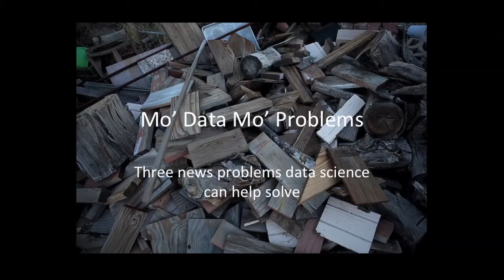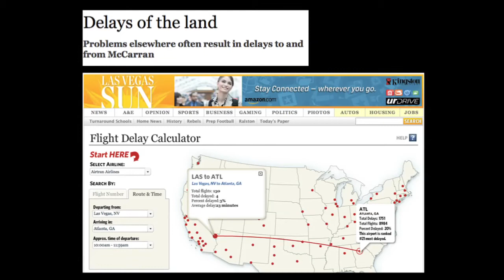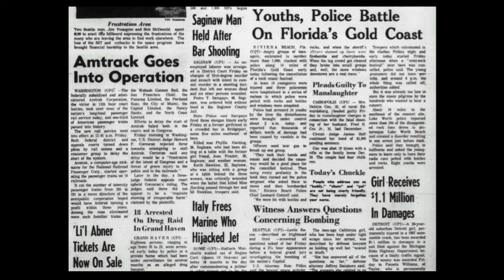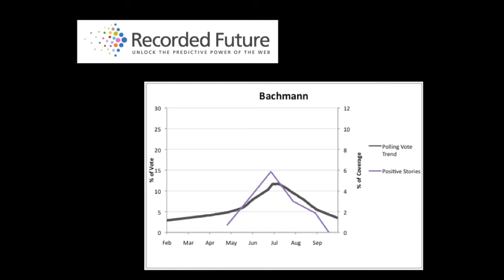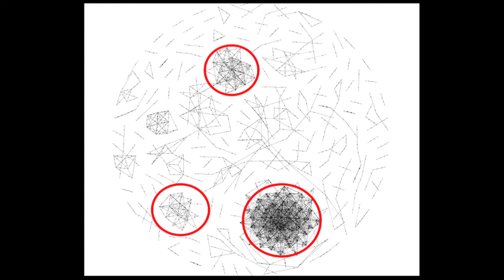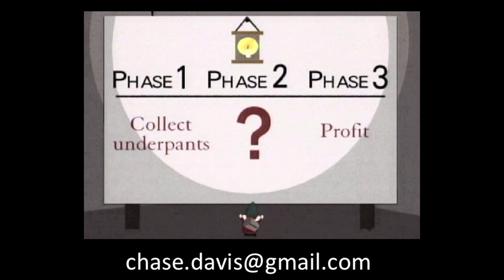Mo' Data Mo' Problems - Chase Davis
Chase Davis presents, Mo' Data Mo' Problems, at Ignite NewsFoo 2011